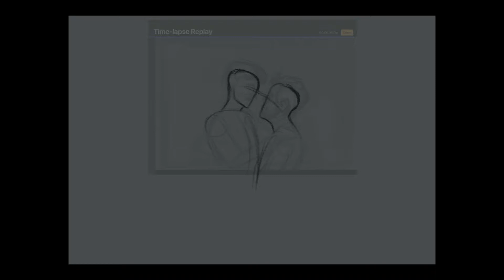SpeedPaint - the lighthouse